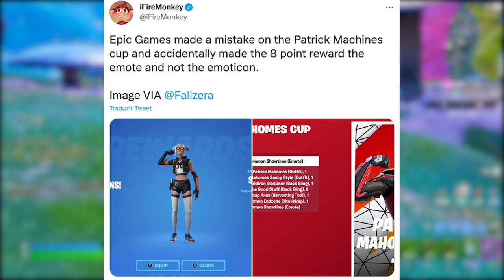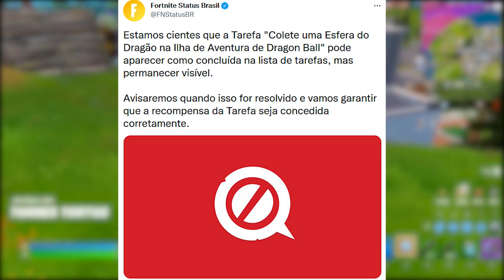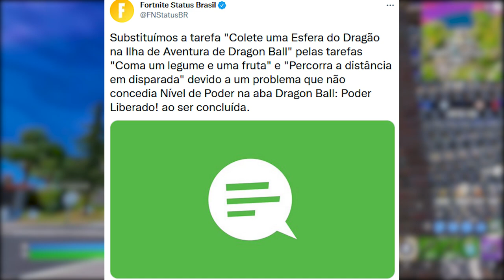FORTNITE - GESTO GRÁTIS BUG, NOVO TRAILER e TEASERS FUTURO HISTÓRIA?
Fala gurizada, nesse vídeo comento sobre gesto grátis bug no Fortnite, teasers, novo trailer e mais. Espero que gostem :)

Programa para editar: Adobe Premiere